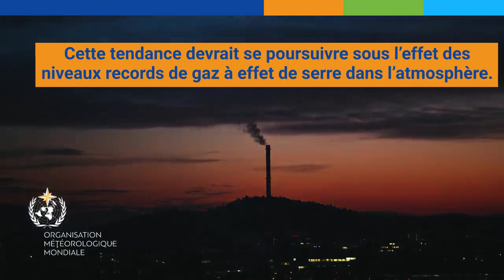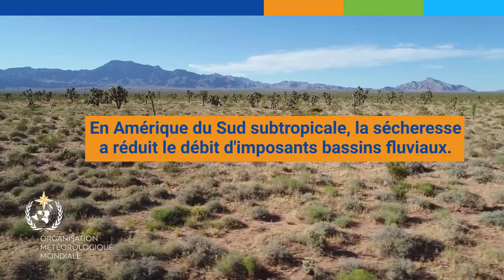Global Temperatures - Animation - French - Jan. 2022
2021 one of the seven warmest years on record, WMO consolidated data shows - Geneva, 19 January 2022 (WMO) – Although average global temperatures were temporarily cooled by the 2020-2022 La Niña events, 2021 was still one of the seven warmest years on record, according to six leading international datasets consolidated by the World Meteorological Organization. Global warming and other long-term climate change trends are expected to continue as a result of record levels of heat-trapping greenhouse gases in the atmosphere.